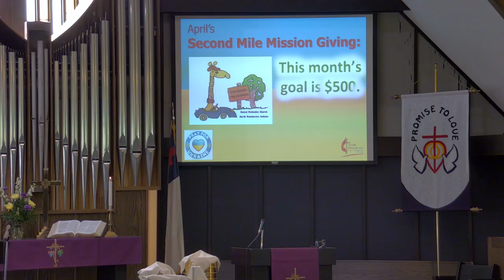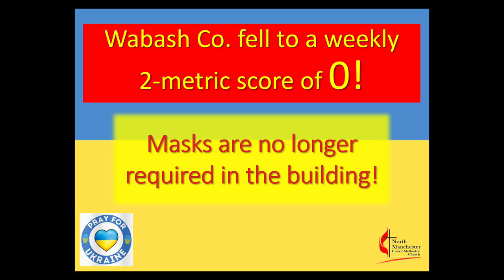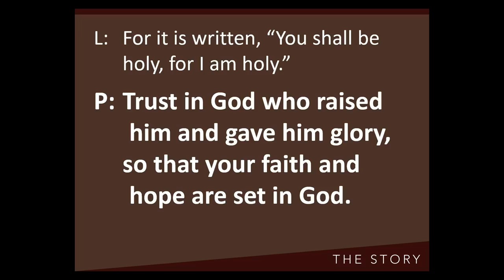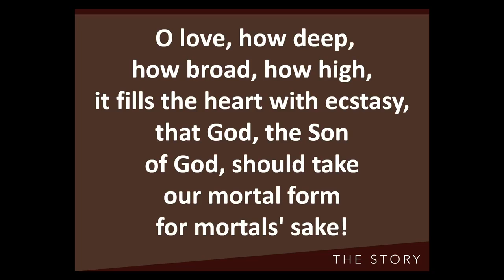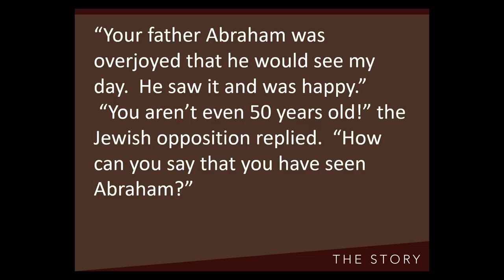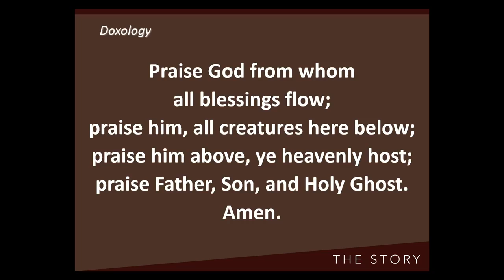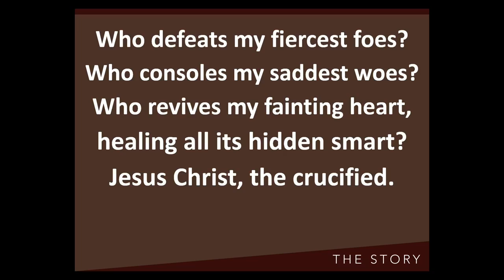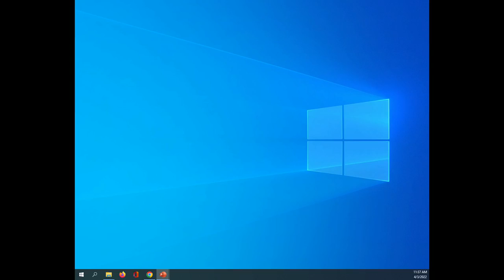4 3 22 1030 worship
The Story Chapter 25: Jesus, the Son of God